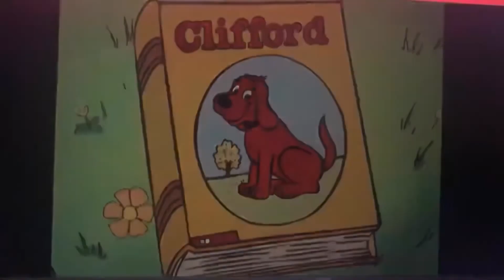Super Clifford Odyssey - Clifford’s Hiccups | Jetta’s Snow Lie (Clip)